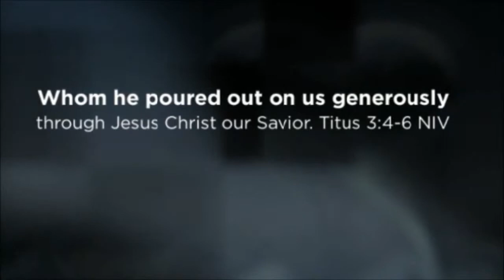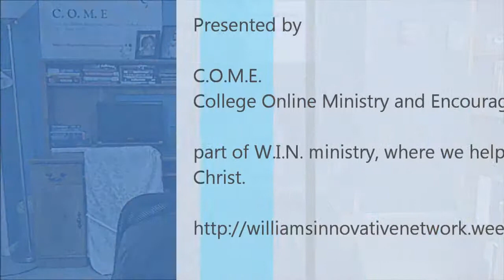Enter God's Rest: By Speaking up and speaking out (part 3 of 4)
We continue our Sunday messages from the life of John the Baptist. If you would like to know more about W.I.N. ministry (Williams Innovative Network), where we help people WIN with Christ, you can go to our website.